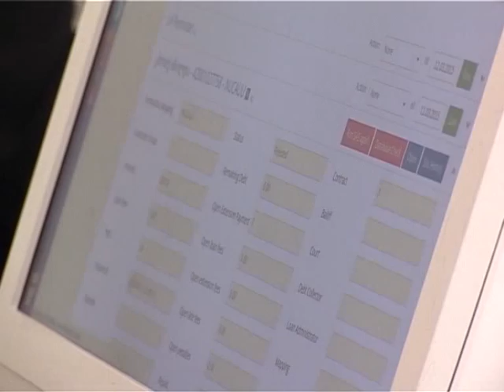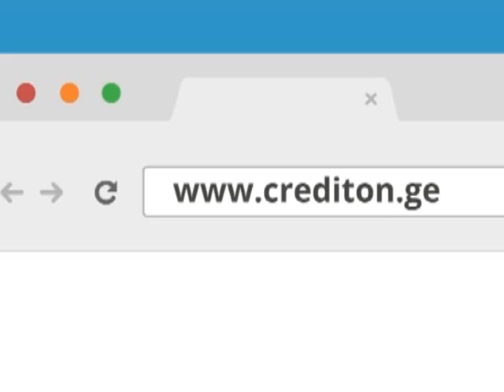Crediton.ge- მ პირველი ფილიალი ფოთში გახსნა 17 03 2015